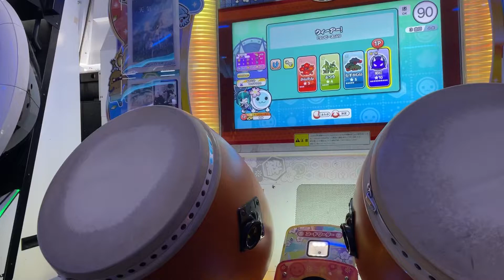【太鼓の達人ニジイロ】ウィーアー！ (裏) 初日全良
Player なゆ